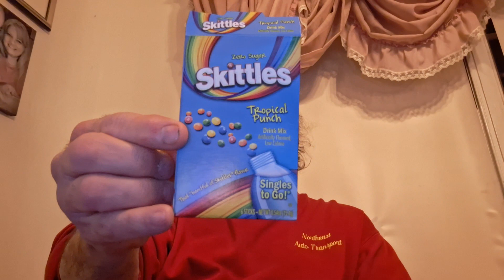Jim tries skittles flavored power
In this video I try skittles  Flavored powder drink in my water.